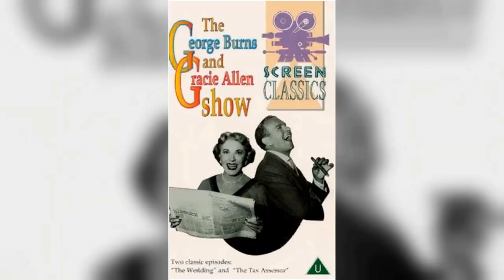Beyond the Screen: Mind-Blowing Facts About The George Burns and Gracie Allen Show TV Series!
Fred Clark as Harry Morton
Rolfe Sedan as Mr. Beasley
Bill Goodwin as Announcer
Judi Meredith as Bonnie Sue McAfee
Robert Ellis as Ralph Grainger
Grandon Rhodes as Mr. Chester Vanderlip
Frank Wilcox as Mr. Boardman
Hal March as Harry Morton
Doris Packer as Mrs. Millicent Sohmers
Sandra Burns as The Telephone Operator
Joseph Kearns as Doctor
Yvonne Lime as Joy Jantzen
Sarah Selby as Mrs. Lucille Vanderlip
Howard McNear as Mr. Cuthbert Jantzen
James Flavin as Detective Sawyer
King Donovan as Roger Baker
Peter Brocco as Peter the Waiter
John Gallaudet as Casey
Jean Willes as Alice
Howard Wendell as Mr. Downs
William Hayden as Danny the Elevator Boy
John Brown as Harry Morton
Elvia Allman as Jane
Bob Sweeney as Hal Hackett
Lester Matthews as Mr. Burke
Walter Woolf King as Dr. Philips
Lyle Talbot as Al Simon
Douglass Dumbrille as Judge Strickland
Ross Elliott as Daryl Dittenfest
Robert Carson as Mr. Maddis
Rex Evans as Dobson the Butler
Anthony Warde as Det. Jim Bradshaw
Jan Arvan as Bob Blake
Peter Leeds as Booking Agent
Lee Millar as Counterman
Thomas Browne Henry as Mr. Channing
Jack Benny as Jack Benny
Pierre Watkin as Arthur Stebbins
Robert Easton as Brian McAfee
Maurice Marsac as Dr. Cherot
Barbara Knudson as Lola the Waitress
Irene Hervey as Clara Bagley
Hart Sprager as Jim Boardman
Herb Vigran as The Cab Driver